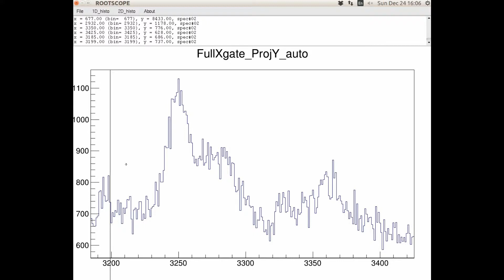5 double gaussian fit